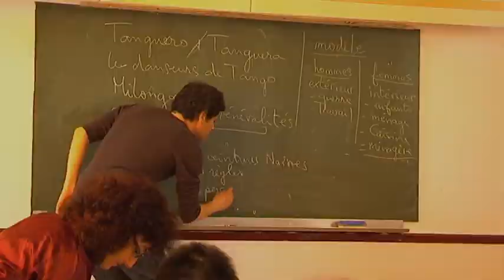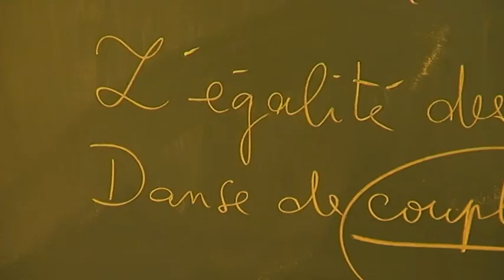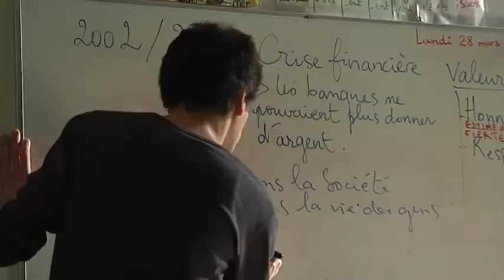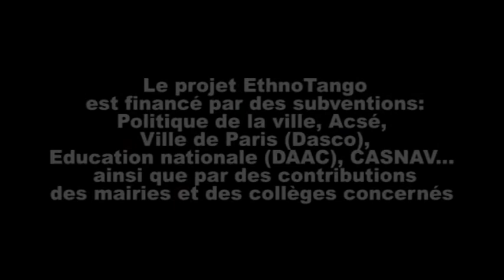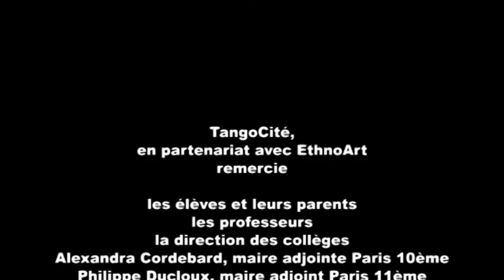Le Tango au collège, EthnoTango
Le tango au collège? Les professeurs Ouafia SELLAM et Marie ROCHE disent pourquoi et avec quels résultats à l'occasion des ateliers tango et ethnologie réalisés par l'association TangoCité durant l'année scolaire 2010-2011.  De leur point de vue, EthnoTango a contribué à l'épanouissement et à l'intégration des élèves, venant du monde entier, au collège et dans leur quartier, ce qui s'est particulièrement manifesté lors de la fête de restitution en mairie du 10e le 17 juin 2011. Le film porte témoignage de ces ateliers, de la fête et de l'opinion des enseignants et des autres responsables sur « l'aventure EthnoTango ».
Organisés par TangoCité et coordonnés par Francine LOISEAU, à l'origine du projet tango au collège, les ateliers EthnoTango ont été réalisés avec les professeurs et les élèves de la classe d'accueil du collège Valmy et du collège Anne Frank à Paris; professeur de tango: Claudia PETIT; ethnologue: Mourad HAKMI (EthnoArt).